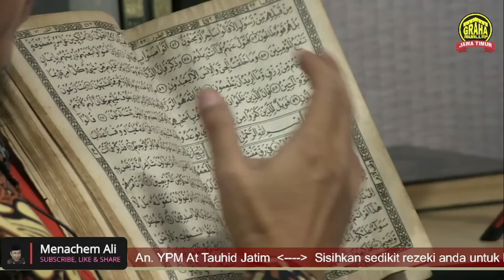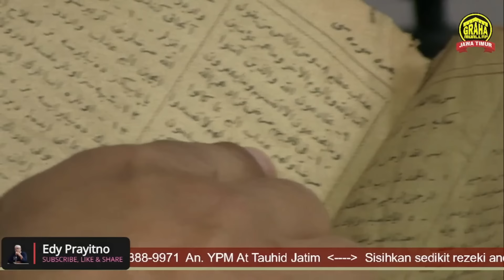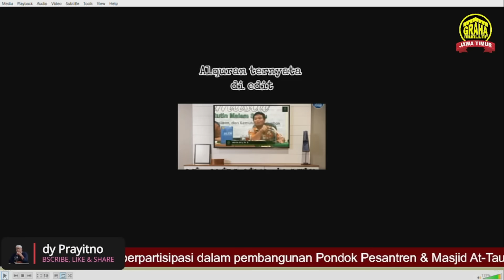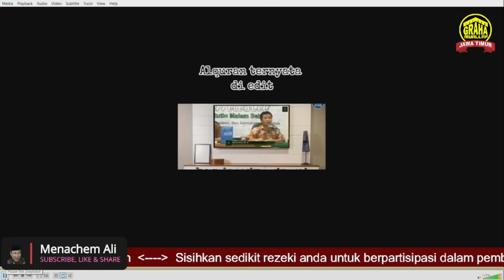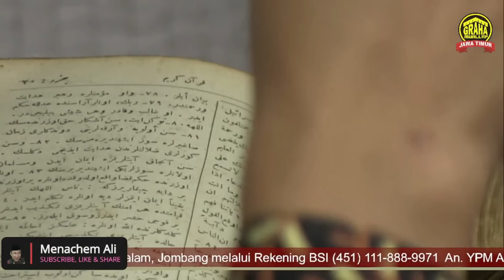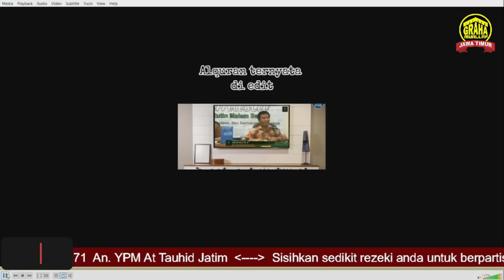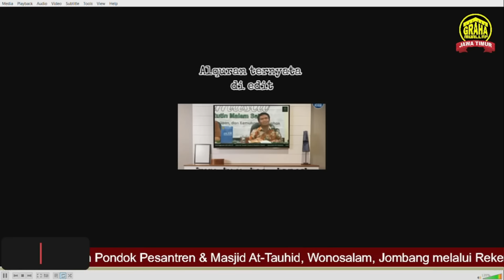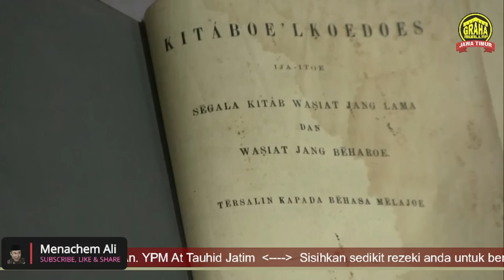Meluruskan Pendapat Mun'in Sirry , Al Qur'an Direvisi Th 1924 Di Mesir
● Untuk Anda yang ingin berpartisipasi dalam Pesantren, Pusat Pembinaan Muallaf & Pembangunan Masjid salurkan melalui :

► an. YPM At Tauhid Jawa Timur ,

► Bukti transfer dapat dikonfirmasikan ke :
HP/WA 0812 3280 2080 / 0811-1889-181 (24 Jam)